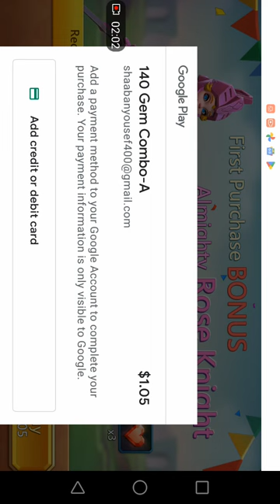3 April 2023